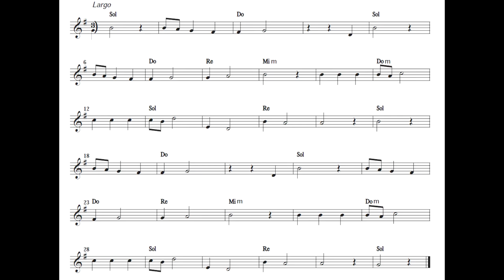Di sole e d'azzurro - SUONI TU!